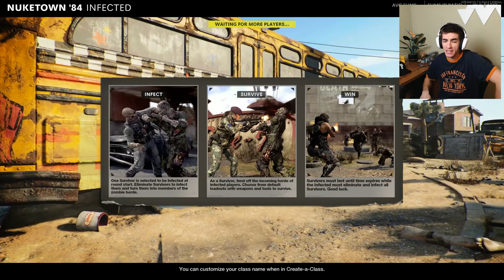the BRIGHTEST room probably ever (INFECTED)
OT GANG GANG :)
►Socials!